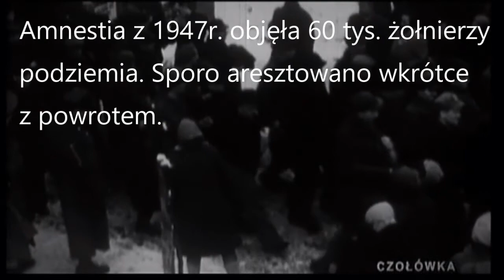Stanisława Rachwał - "Pilecki w spódnicy"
Niezwykłe życie Stanisławy Rachwałowej - żołnierza AK i WiN walczącej z oboma okupantami.